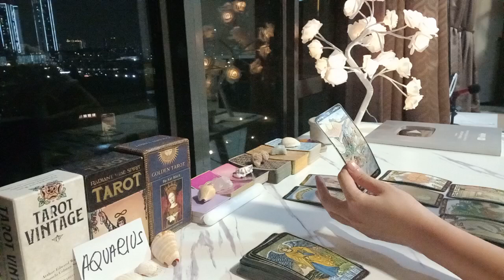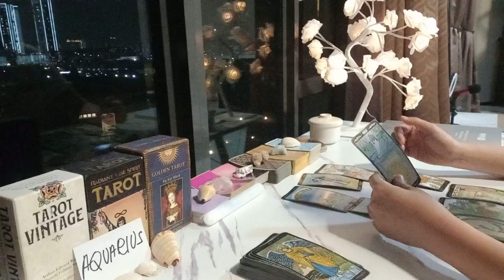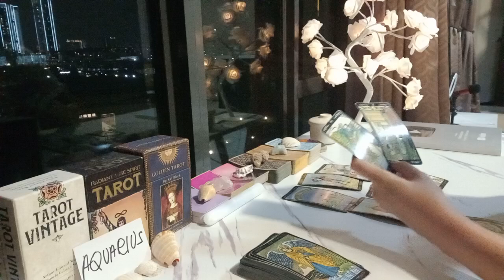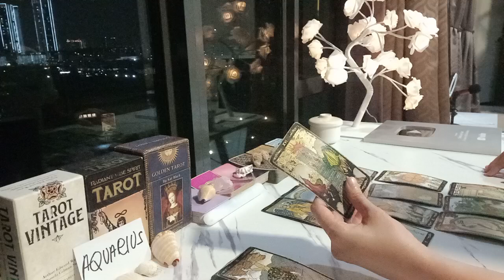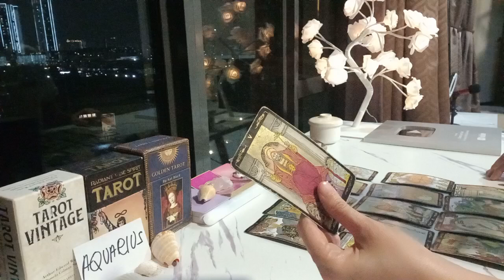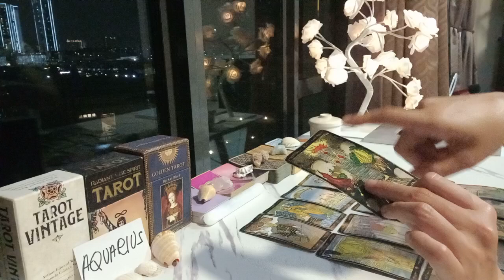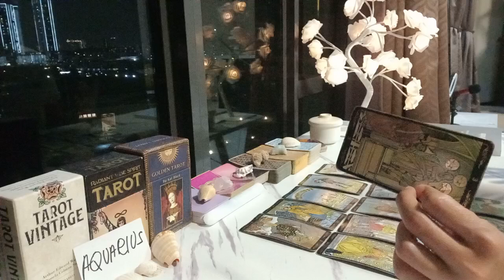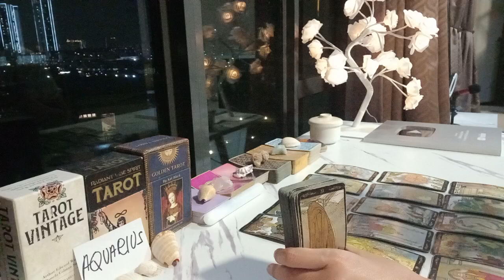AQUARIUS ✨️ 😱YOUR OCTOBER 2024 TAROT READING IS FINALLY HERE! WATCH TO FIND OUT WHAT'S IN STORE...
AQUARIUS TAROT READING OCTOBER 2024 HOROSCOPE ZODIAC SIGN

🔮 BOOK ME FOR A PRIVATE PERSONAL TAROT READING:

1 question - USD 35 (5 minutes)
2 questions - USD 60 (10 minutes)
3 questions - USD 85 (15 minutes)
4 questions - USD 120 (20 minutes)
5 questions - USD 150 (25 minutes)

2) Your name and horoscope (your person's name and sign as well if you are comfortable, else it is optional).
3) I will meditate and set intentions with your picture and/or name prior to reading.
4) I will record a video of your reading.
5) Once done, you will receive a private link to your video.

OPTION 2:

30 minutes reading via Whatssap video call for USD 200.

🌎 Chelsea Vlogs

Much love ❤️
Chelsea